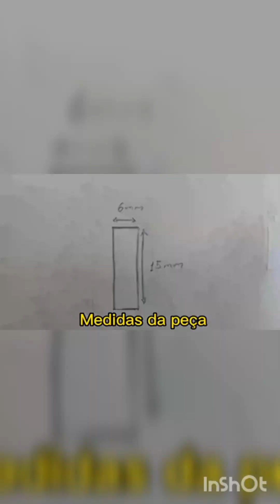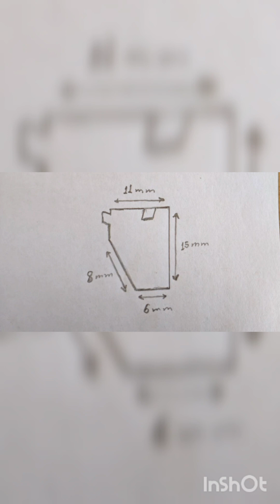Gatilhos da B12 e da Rossi Dione bem levinhos!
Ideia excelente!